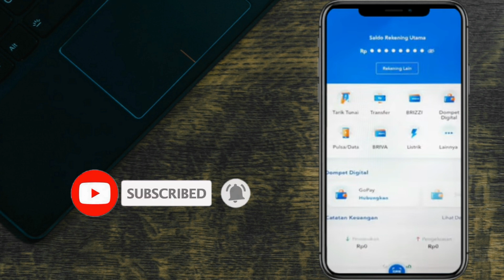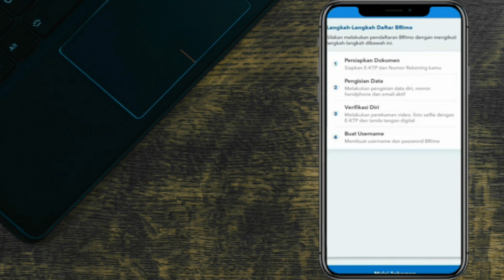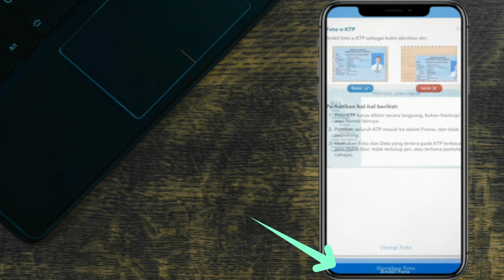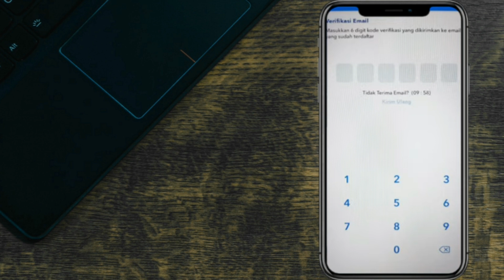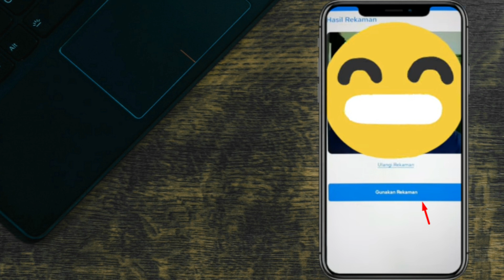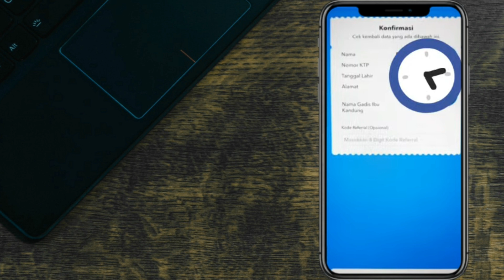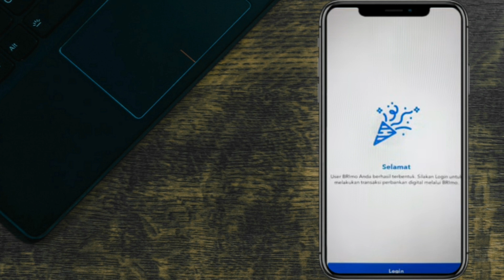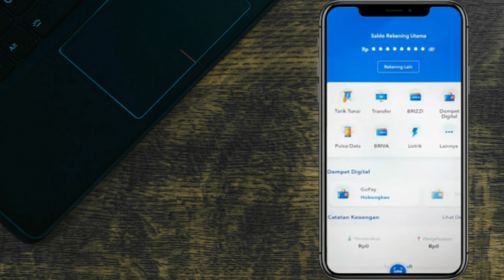Cara Daftar BRIMO di HP Sudah Punya Rekening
Halo pada video ini kami akan berbagi cara daftar brimo bagi yang sudah punya rekening di BRI.

Nah bagi teman-teman yang belum punya akun brimo. Teman teman bisa mengikuti video ini. Teman-teman tidak perlu datang ke BRI. Teman -teman hanya perlu mempersiapkan Smartphone yang di gunakan untuk mendaftar. No HP yang terdaftar di BRI. Email, KTP, No rekening BRI serta teman teman perlu memiliki pulsa untuk nomor yang akan di daftarkan. Karena nantinya kita akan menerima sms konfirmasi pada saat mendaftar.

Jadi bagi teman-teman yang ingin punya akun BRIMO. Yuk simak langkah-langkahnya pada video ini.